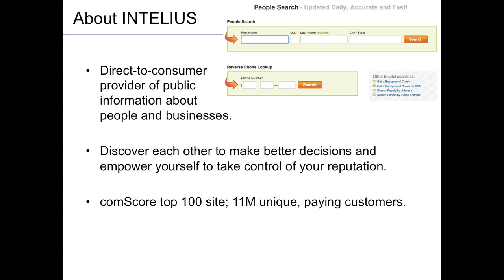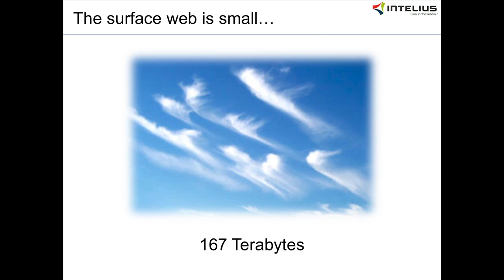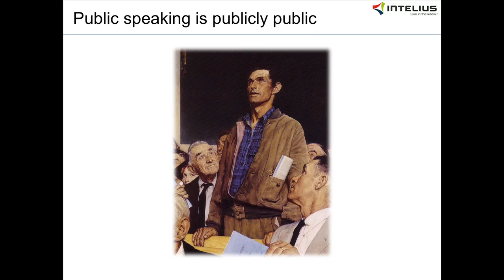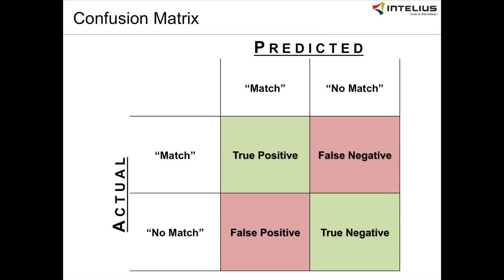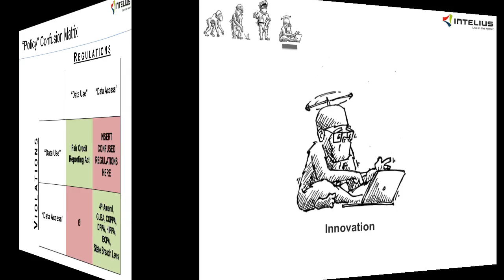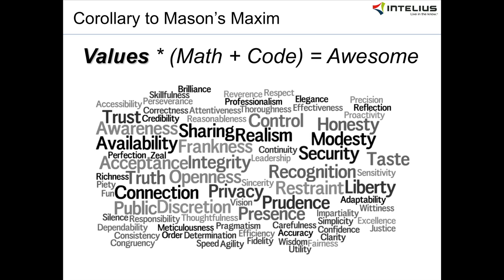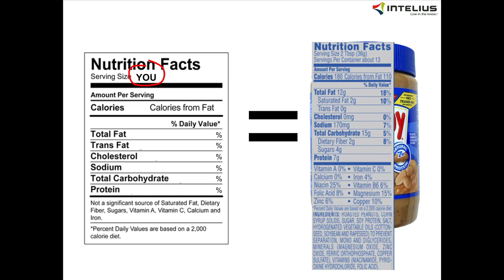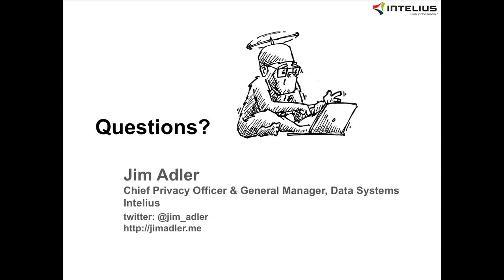Jim Adler: The Accidental Chief Privacy Officer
Jim Adler, Chief Privacy Officer and General Manager of Data Systems at Intelius, visits LinkedIn.